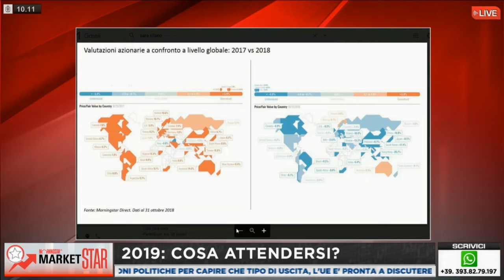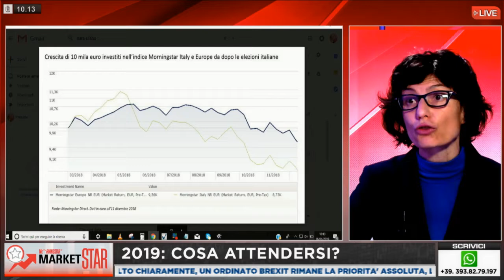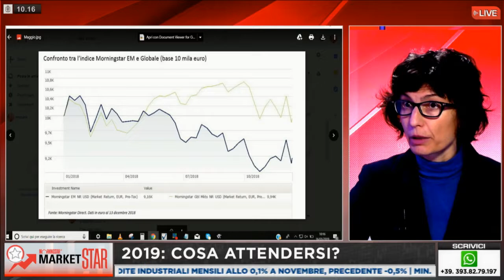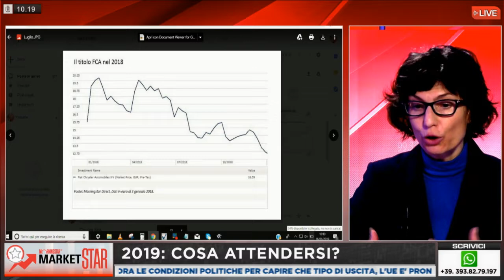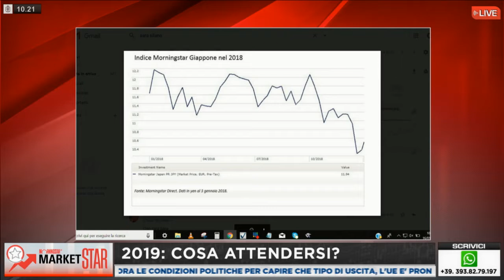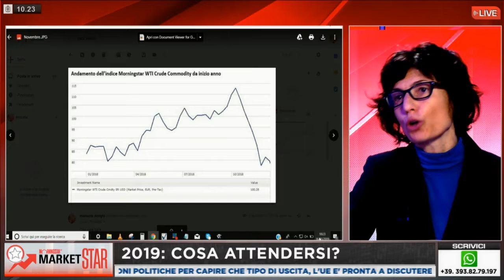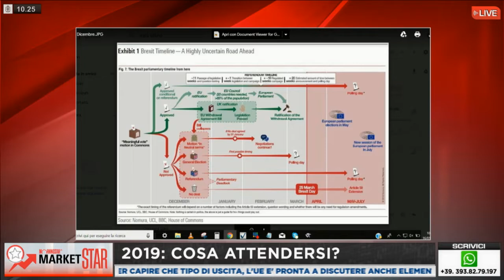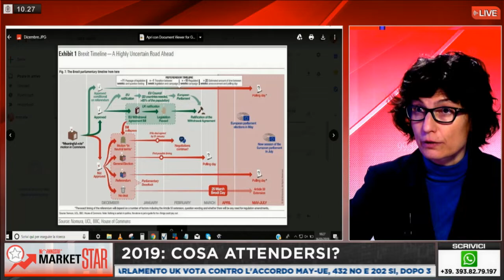Market Star by Morningstar - 16 Gennaio 2019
Primo appuntamento del 2019 con l'approfondimento di Market Star in compagnia di Manuela Donghi e Sara Silano.
In questa prima puntata si fa il punto dei mercati e delle vicende che hanno contraddistinto l'anno passato.
Una analisi che cerca di spiegare le cause degli andamenti dei mercati e della volatilità ritrovata che hanno caratterizzato il 2018.

Brexit, politiche di Trump, guerre commerciali e tensioni geopolitiche: un anno ricco di avvenimenti che hanno fatto restare i mercati con il fiato sospeso e in molti casi contribuito a generare atteggiamenti emotivi da parte degli investitori.

Dopo l'analisi dell'anno passato, si traccia il profilo dei prossimi mesi, cercando di individuare i trend che influenzeranno in modo decisivo i mercati nel 2019.

Prossimo appuntamento con Market Star, il 6 febbraio alle ore 10.00 sempre su Le Fonti TV.